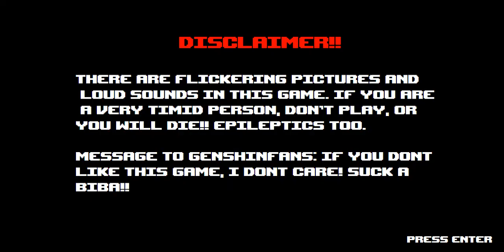(Night Shifts With Raiden)(night 1-6 completed)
game (there is no link because the developer was banned)
game by @denchirik3993